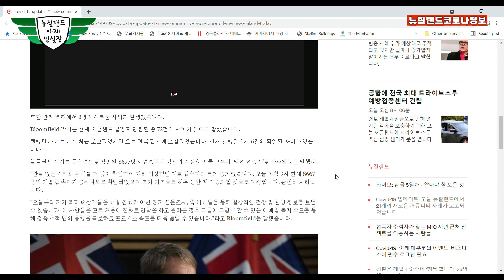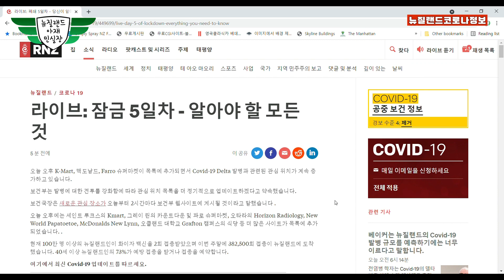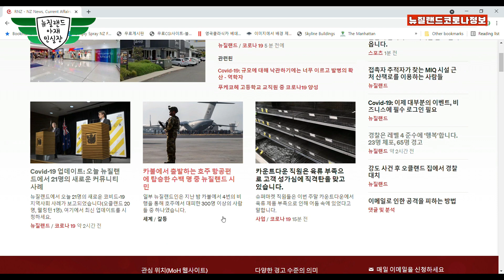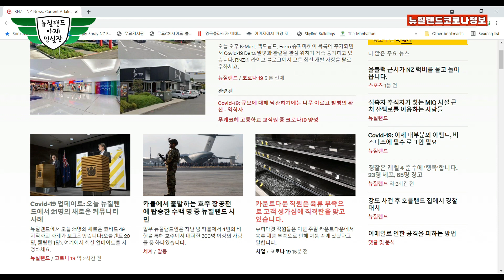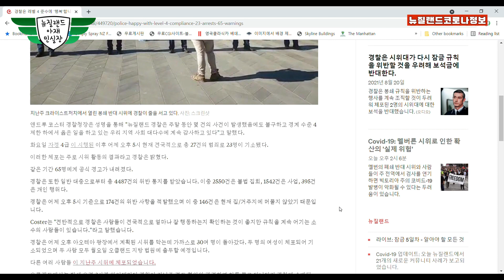8월22일 오후업데이트-신규 지역감염 21명 추가-끝은 어디인가?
경력
1998 이태원에서 개인수입신발 사업 시작, 디바 피플쿠르 노이즈등 연예인 마케팅 시작으로
수입신발 업계에 획을 그음 이당시 이태원 Girl’s Shop 이면 신발 매니아는 다 아는 샵
1999 CEO가 되기 위해 사업을 매각 대학으로 복학 허나 학문의 허탈함을 느낌
2000 가방 매고 1월에 뉴질랜드 배낭여행 후 이민 결정
한미은행 계약직 입사 이민 준비
2001 뉴질랜드로 이민 ,nzlove.com 유학원 시작
한해에 평균 정착 가정 30-40 가족, 가디언 정착서비스 대학생 단기 연수등
허나 대형화에 문제점을 인지 하고 다른 사업을 겸업
2006 Dream Motors 딜러 시작, 뉴질랜드 부동산 라이센스 취득
세계제주 자동차 박물관 차량 구입 5년 프로젝트 시작
개장 당시 60대중 52대 핸들링
2007 Aion cargo 크라이스트처치지사 포워딩컴패니시작, 라디오코리아 신문사 인수
2008 크라이스트처치타임즈 인수
2009 헤글리 모터스 시작
한국 산업 인력관리 공단 뉴질랜드 크라이스트처치 지사
2011 지진으로 모든 사업 철수..
그냥 골프 선수 되려고 2년간 골프에 매진 ㅎㅎㅎ
2013 관광여행사 시작
유학원을 뉴질랜드컨설팅으로 다시 시작
2015 자동차 수입 판매 시작
2020 자동차 판금도색 사업 시작